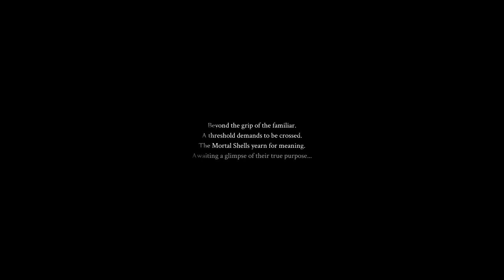First X Minutes - Mortal Shell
My first ever experience with any Souls-like game. My verdict? HARD PASS.
Here's the first ~35 minutes of Mortal Shell.